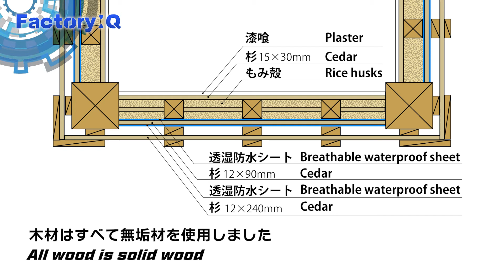古民家の壁をリノベーション（漆喰、もみ殻断熱、杉板外壁）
前回の動画で屋根をすべて交換し終わったので、
雨風の心配がなくなり、ひとりDIYをスタートさせました。

内壁はもみ殻入りの漆喰。
外壁は杉板
断熱材はもみ殻

自然素材をふんだんに使用した贅沢な作りですが、DIYで作れば
材料代はとても安価です。
この壁が出来上がってから2年近く経過していますが、冷暖房の効きも良いですし快適です。

おすすめ！古民家再生関連

木造住宅にガラスブロック？古民家に高性能サッシ？両方いっぺんに施工しちゃいました。

丸ごと交換！古民家の屋根（KMEW ルーガ、化粧野地板、通気工法、遮熱断熱シート）

古民家の杉の木で作ったバスルームに最後の仕上げ！シャワーカーテンを付ける。

古民家修復の動画を中心に、DIYや田舎暮らしの情報をお伝えします。